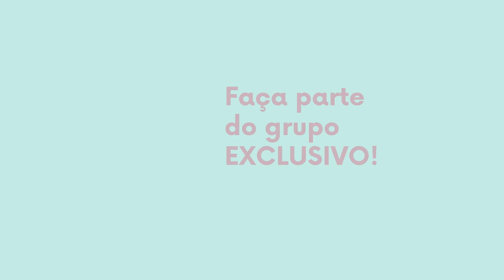Aprenda a fazer COELHINHO porta chocolate ou porta dinheiro - LEMBRANCINHA DE PÁSCOA FÁCIL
Mais uma lembrancinha super fácil e de encantar, Coelhinho da pascoa em feltro. Pode trazer um chocolate ou uma nota de dinheiro.
Materiais utilizados:
- feltro
- linhas e agulha
- manta acrilica
- cola quente
- tesoura
Quer aprender a fazer esta fofura? é só acompanhar o passo a passo até o final! Faça lindos coelhinhos para oferecer ou para vender nesta época do ano!

Quer ver um pouco mais dos meus trabalhos?

Another super easy and enchanting souvenir, Easter bunny in felt. You can bring a chocolate or a cash note.
Materials used:
- felt
- threads and needle
- acrylic blanket
- hot glue
- scissors
Want to learn how to make this cutie? just follow the step by step until the end! Make beautiful bunnies to offer or to sell at this time of year!

Do you want to see a little more of my work?

Otro recuerdo súper fácil y encantador, el conejito de Pascua en fieltro. Puede traer un chocolate o un billete en efectivo.
Materiales usados:
- sintió
- hilos y aguja
- manta acrílica
- pegamento caliente
- tijeras
¿Quieres aprender a hacer esta monada? solo sigue el paso a paso hasta el final! ¡Haz hermosos conejitos para ofrecer o vender en esta época del año!

¿Quieres ver un poco más de mi trabajo?